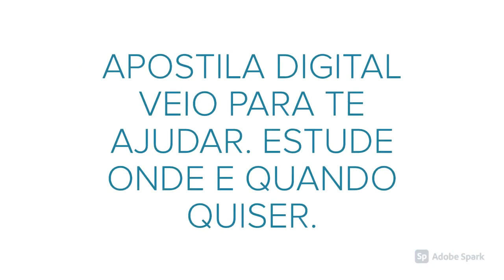APOSTILA PREFEITURA DE CALDAS MG 2020 ASSISTENTE SOCIAL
A Prefeitura Municipal de Caldas, do estado de Minas Gerais, divulgou recentemente uma nova retificação referente ao Concurso Público destinado ao preenchimento de 65 vagas em funções de níveis fundamental, médio e superior.